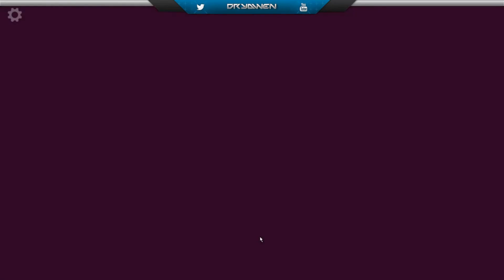Line Way PC Walkthrough | EP 1 Levels 1 to 40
There are not enough puzzles like Line Way. It is creative, fun to play and slightly hilarious. We're tackling levels 1 to 40 in this episode.

Minimalist but not simple, easy to handle but difficult to master the puzzle creative game!